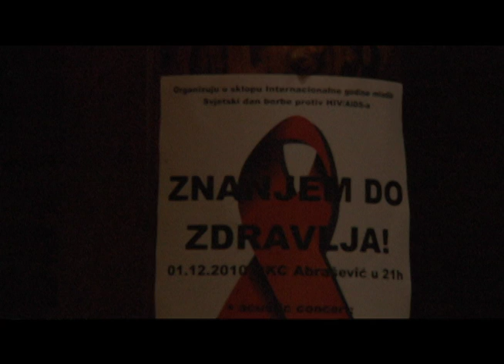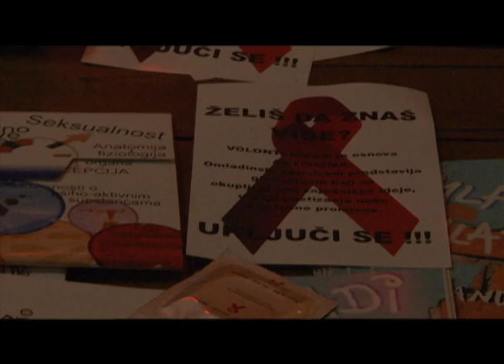AbrašMEDIA - Youth Peer